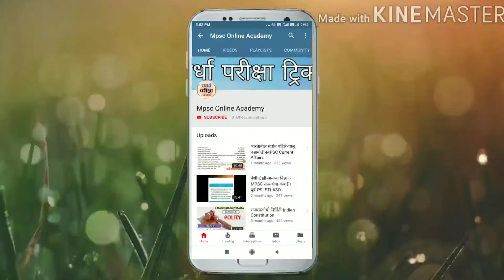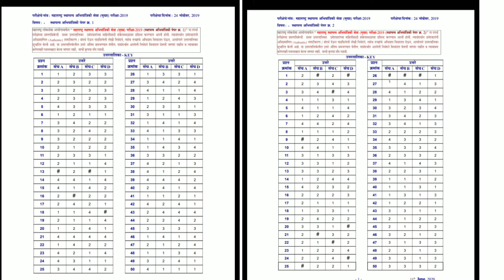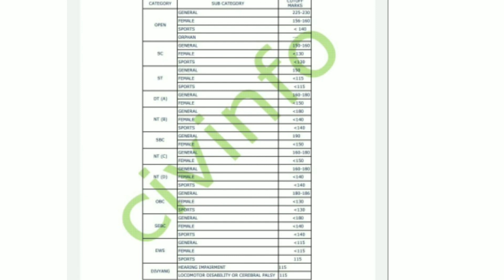लॉकडाऊन नंतर पहिली Mpsc ची Answer Key आली😇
mpsc mains paper 1 Answer Key

MCQ question in marathi
Talathi gk
Talathi bharti
Talathi bharti 19 july
Talathi bharti questions papers
Talathi ans key 2019
Talathi megabharti 2019
Talathi bharti 2018
Talathi bharti questions papers maths
Talathi bharti 2019 hallticket
Gk tricks
PSI syllabus
Arogya sevika bharti current affairs gk
Mpsc
Upsc
STI
PSI
ASO
Lipik tanklekhak bharti
Railway bharti
Railway bharti gk current affairs
Anganawadi sevika bharti
Anganawadi supervisor
Saralseva bharti
Talathi bharti questions papers pdf
Talathi bharti gk in pdf
Mpsc upsc current affairs
Gk question in marathi
Arogya vibhag question in marathi
Arogya sevika questions
Vanrakshak bharti
Pashusanvardhan vibhag bharti
Pashusanvardhan parichar syllabus
Mpsc upsc gk
Mpsc gk
Upsc gk
Megabharti questions
Gk in marathi
Gramsevak bharti questions
Gramsevak 2019
Vanpal bharti questions papers
Maharashtra GI in marathi
Forest guard exam papers
Mahapariksha 2019
Mahapariksha question 2019
Mahabharti 2019
Talathi question paper
Talathi marathi grammar
Talathi special question
Talathi bharti questions preparation in marathi
Talathi exam papers
Maharashtra talathi papers
Vanrakshak question paper book
Rajyaseva current affairs
Zilha parishad exam
Zp exam syllabus
Rajyaseva syllabus
Zp prashn
Zp bharti prashnpatrika
Mpsc upsc current affairs for 2019
Talathi bharti 2nd shift question
Talathi bharti 1st shift questions
Imp question
Megabharti
Question papers
Question papers in marathi
Gramsevak bharti
Arogya sevak bharti
Megabharti in latest news
Question paper pdf
Question papers all
Imp gk questions
Marathi grammar
Current affairs questions in marathi
Talathi bharti maths
Sarkari nokari
Talathi bharti questions paper pdf
Talathi bharti
Parichar bharti question papers